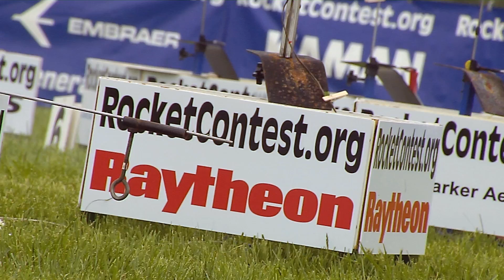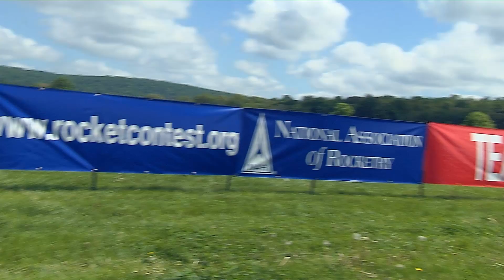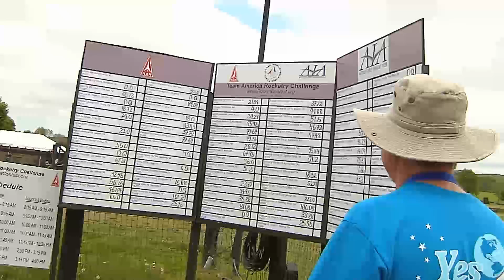2015 Team America Rocketry Challenge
The 2015 Team America Rocketry Challenge Final-Fly off video!